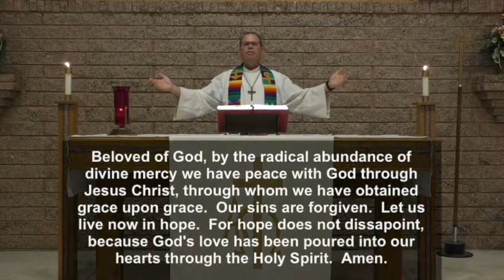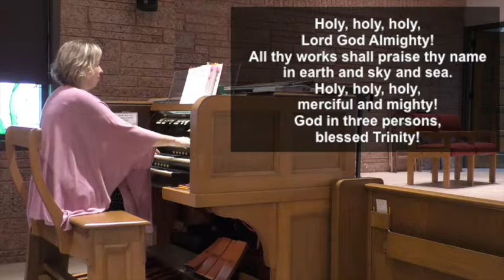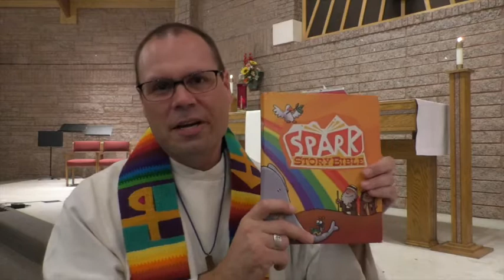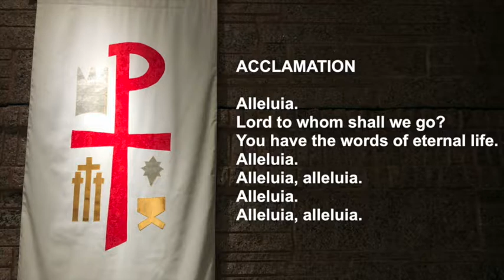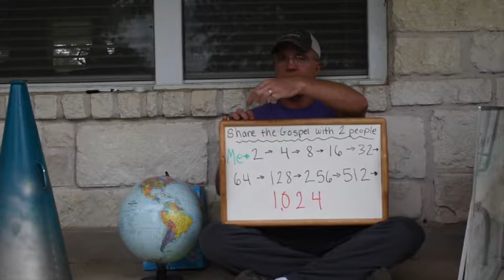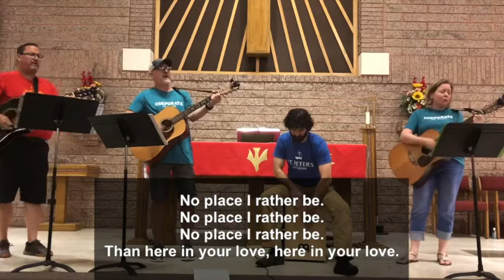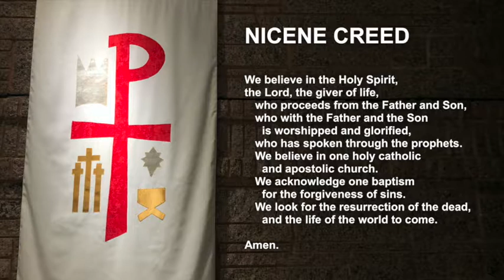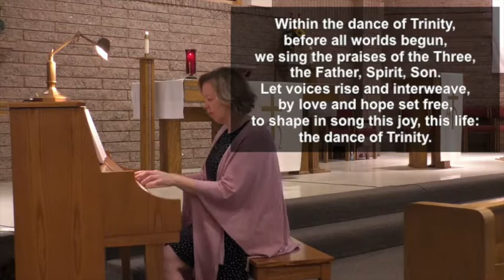Holy Trinity Sunday - June 7, 2020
LINK TO BULLETIN FOR WORSHIP

THANK YOUR FOR SUPPORTING AND JOINING IN THE MINISTRY WE SHARE
You can mail an offering to: 1803 Highway 1431 West, Marble Falls, TX 78654

GATHERING
Prelude (Morning Has Broken) - 0:05
Confession and Forgiveness - 2:34
Gathering Song (Holy Holy Holy, Lord God Almighty) - 4:12
Greeting - 6:24
Kyrie - 6:32
Prayer of the Day - 9:05

WORD
1st Reading - Genesis 1:1-2:4a - 9:41
2nd Reading - 2 Corinthians 13:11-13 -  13:55
Gospel Acclamation - 15:00
Youth Message (Craig Orton) - 15:51
PV Introducing Bishop Easton - 22:32
Message (Presiding Bishop Elizabeth Eaton) - 23:23

THANKSGIVING
Passing the Peace - 34:12
Offertory (Set a Fire) - 34:36
Offering Prayer - 38:07
Affirmation of Faith - 38:45
Prayers of Intercession - 40:23
The Lord’s Prayer - 44:32

SENDING
The Blessing - 45:01
Sending Song (Come, Join the Dance of Trinity) - 46:31
Dismissal - 48:39
Postlude (Doxology) - 49:13

Special thank you to those who helped make our online worship possible this morning, a powerful witness that even though space may separate us, it is the love of God in Christ which connects and re-connects us this day and always (Olivia Cheesman, Bishop Eaton, Paul and Kathryn Graeber, Mary Ann Hefner, Bryan Hicks, Bill and Jan Hopson, Bill and Marilee Hupp, The King Family, Dusty Knight, Greg Murrell, Craig Orton, Emily Patterson, Aaron Pyle, Kross and Bliss Talamantes, Deborah Vanicek).